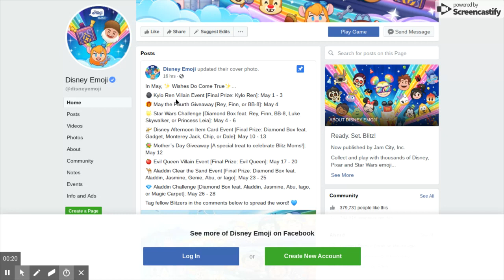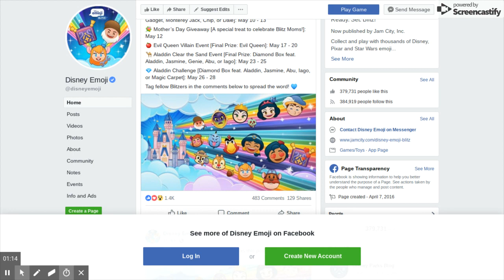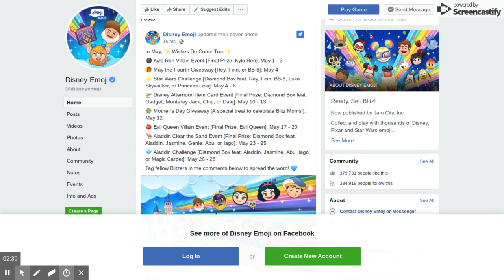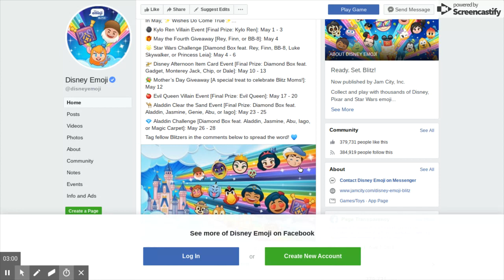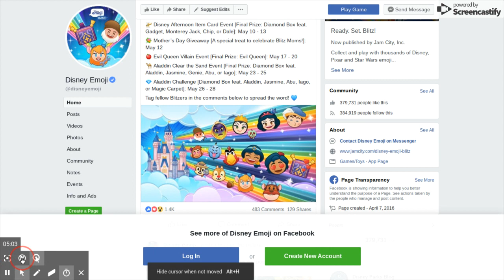May Update of Disney Emoji Blitz